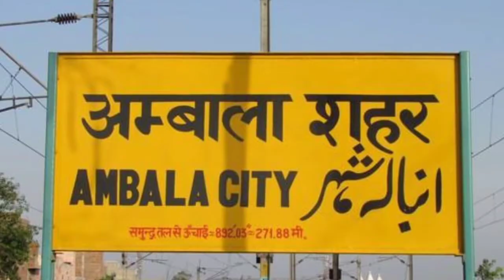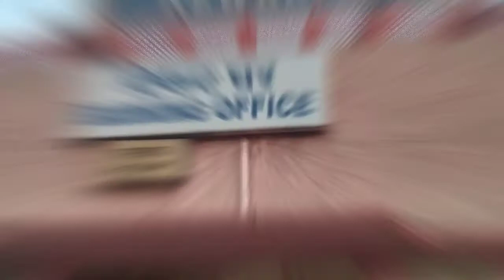Top 10 Railway Station In Haryana